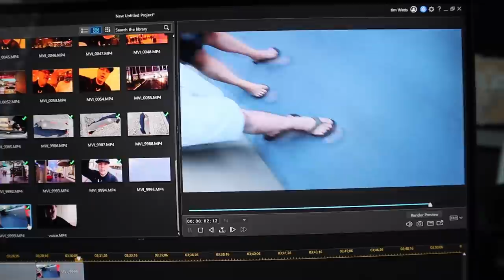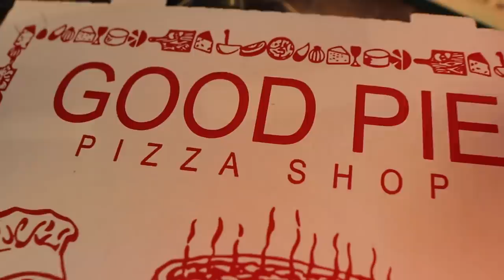Crazy Boosted Board Action in Las Vegas